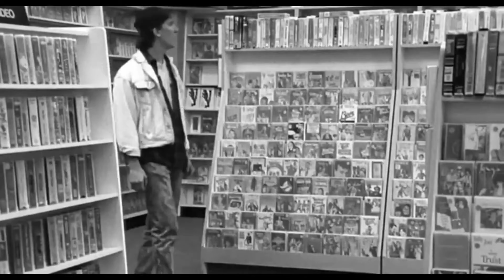Open Solo Green Cube Install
Installation of the Green Cube (PIxhawk 2.1) Flight Controller for Open Solo (formerly 3DR Solo).

Installation was fairly straight forward.  Can't wait to fly it tomorrow!